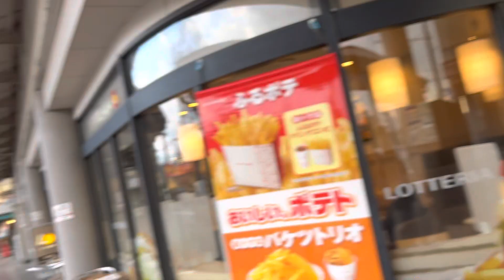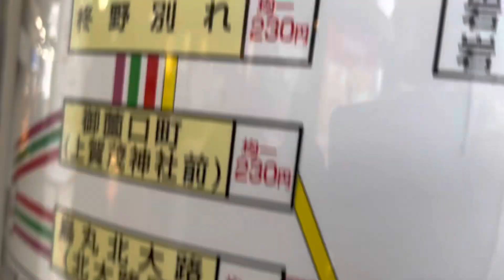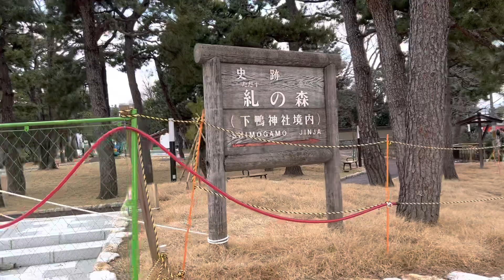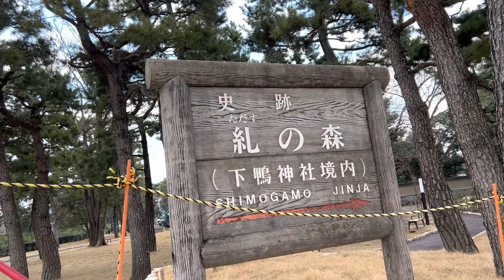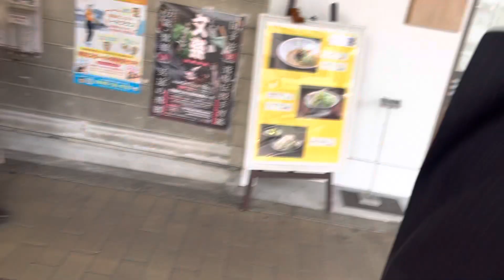京都散策二日目。貴船神社から出町柳駅に出て、行列のできる和菓子屋ふたばの豆餅を買う。墨亭、吉原の落語会の宣伝も。